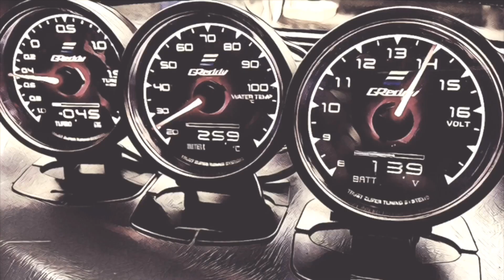ชี้เป้า Suzuki คาริเบี้ยนพร้อมลุย 210.000฿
ปล. ลิ้งค์เข้าไม่ได้แสดงว่าเจ้าของขายแล้ว

* ช่องเป็นสื่อกลางสำหรับท่านที่กำลังหารถแนวนี้เท่านั้น